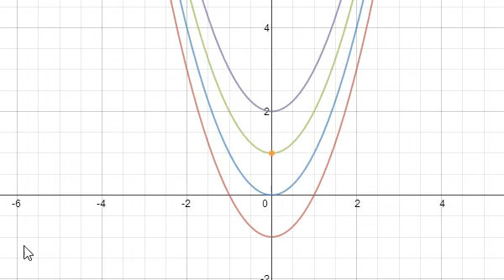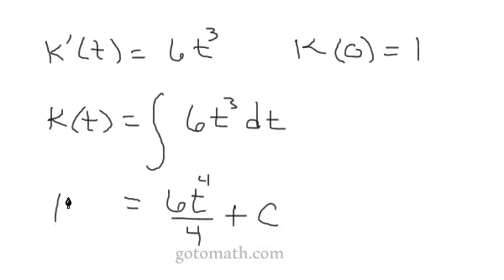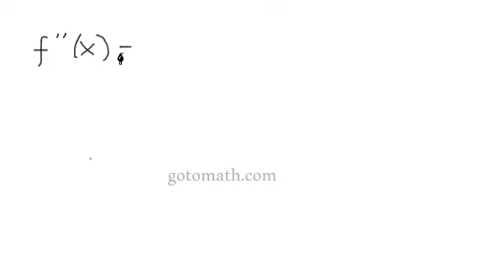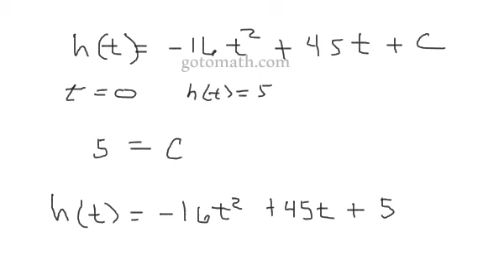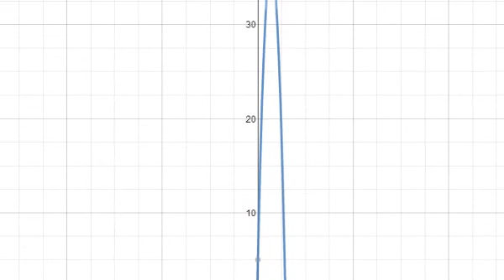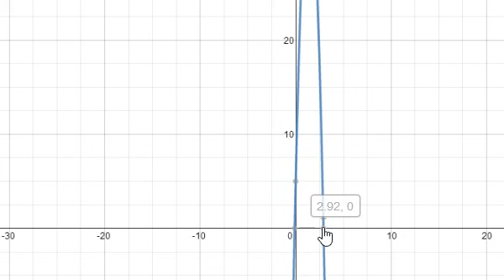Calculus 1 Antiderivative and Indefinite Integration part 2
Solve some simple differential equations
Projectile problem